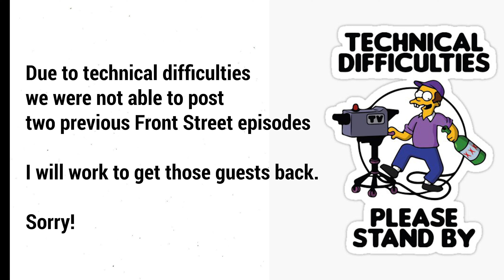Season 3 Episode 3 (Technical difficulties)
We had two previous episodes that we were not able to upload because of technical difficulties.  But we are back in business.  We will be getting back with past guests and we will start fresh after that.  Apologies for this inconvenience.